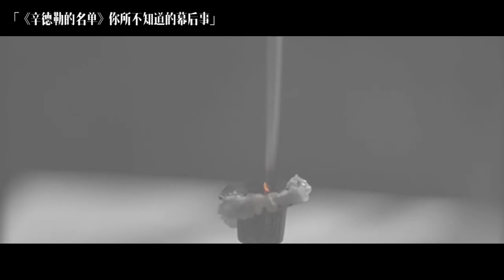【电影幕后故事】103 《辛德勒的名单》你所不知道的幕后故事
经典的电影无论看多少遍，都有种直抵人心的力量。

解析影片制作，深扒影人秘闻，揭露行业真相，贵圈那点事，尽在幕后君。